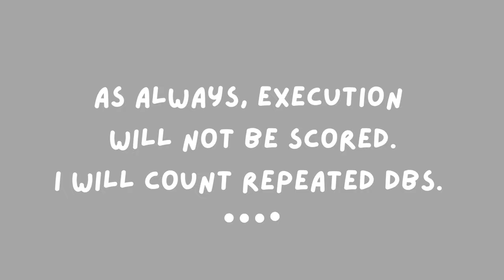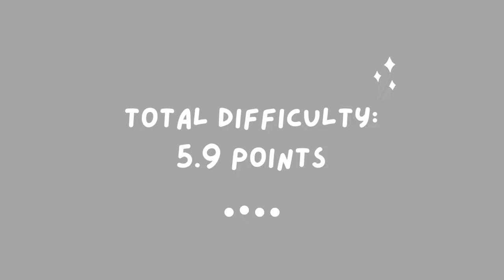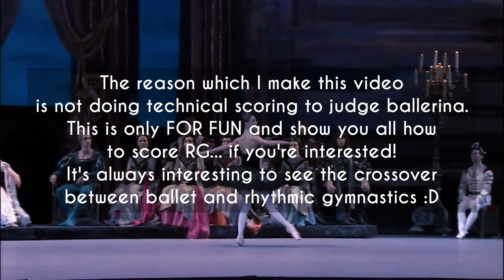Scoring Odile Variation using Rhythmic Gymnastics CoP | Olga Smirnova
| Swan Lake, Op. 20, Act III: No. 19, Pas de six: Variation 5 |
This video, I attempted to score the Odile Variation (by Olga Smirnova) using the RG Code of Points 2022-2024. Only the difficulty score is available (and technically only DBs, since she did not handle any apparatus in RG so DA score won't be available too). As we all know, some of the RG body difficulties (leaps, rotations and balances) are very similar or same with some ballet movements; in this way, I made this scoring-for-fun video trying to give points to the movements done by Smirnova in this variation. For example, when Smirnova performs a Turning Split Leap, I will give a 0.4 points to this "routine" of variation, just like how a gymnast will receive in a competition. Also, I broke the rule of "DB can only be performed once, otherwise they will not be counted" in the RG CoP. Please note that!

Also, I'm Cecilia, and I love Rhythmic Gymnastics a lot!

At last, this is an only scoring-for-fun video. I am not trying to judge the ballerina by using RG rules. I am only here to show how RG rules work and hopefully you can learn something from my video!

00:00 Intro
00:17 Scoring Begins
01:37 Explanation